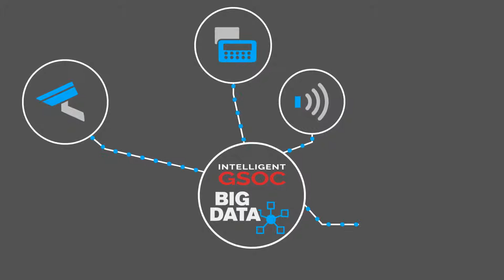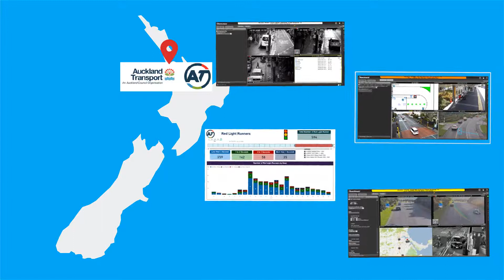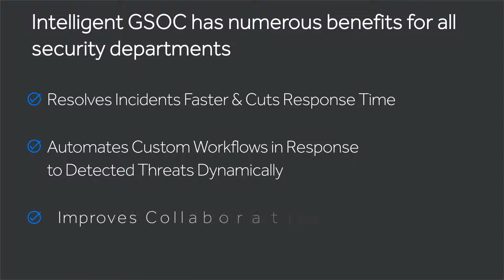AI for Intelligent GSOC (Global Security Operations Center)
Comprehensive intelligence for security professionals is key to fast and effective actions. Get 360 degree insights from AI powered GSOC (Global Security Operations Center) where you can automate piecing the puzzle together by tapping into virtually any data sources in real-time.